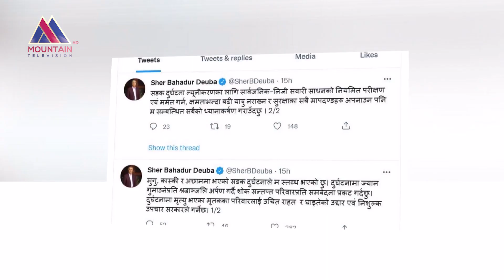अधिकांश सडकको दुरावस्था र चालकको लापरबाहीले हरेक दिनजसो सवारी दुर्घटना